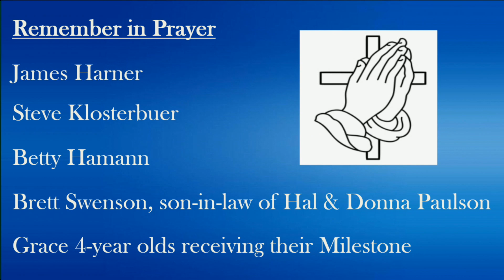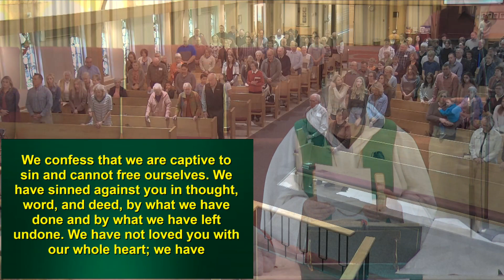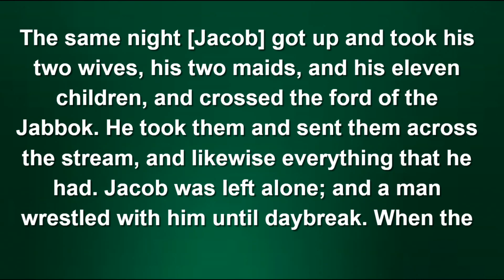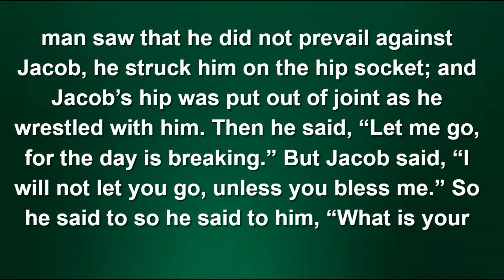10.16.22 Grace Lutheran Livestream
10.16.22 Grace Lutheran Livestream